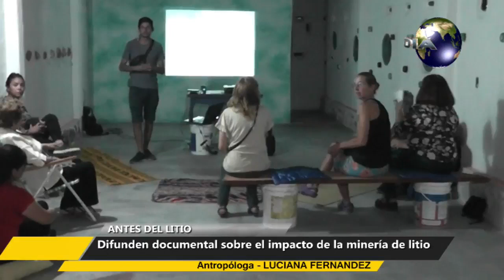Edición Central de Noticias del día miércoles 14 de febrero de 2024